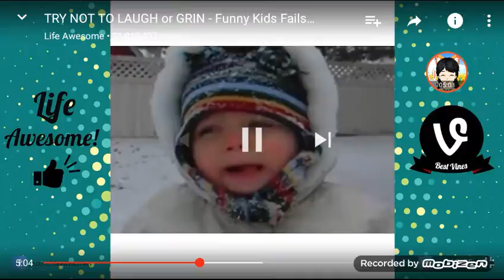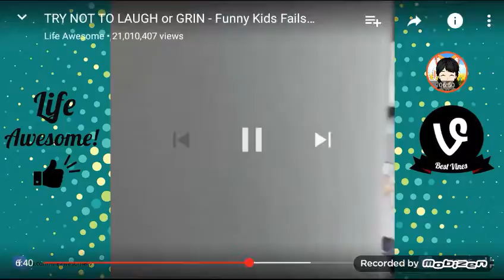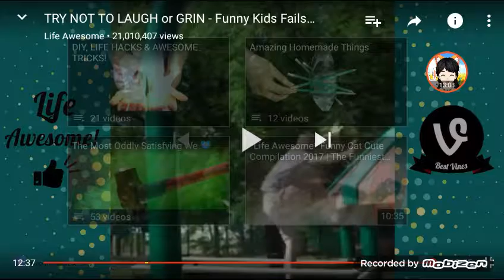TRY NOT TO LAUGH! (almost lost)